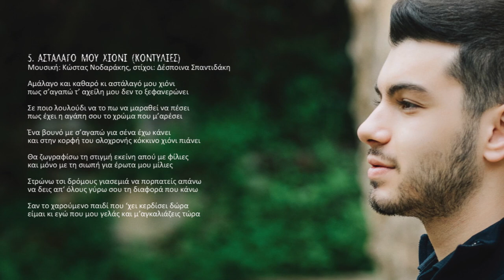ΚΩΣΤΑΣ ΝΟΔΑΡΑΚΗΣ - ΣΤΑΜΑΤΗΜΑ ΤΟΥ ΧΡΟΝΟΥ | Official Spot Clip © 2021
Ο ψηφιακός αυτός δίσκος περιέχει οχτώ τραγούδια σε μουσική ως επί το πλείστον του Κώστα Νοδαράκη και με στιχουργούς τους Άρη Λαμπράκη, Μιχάλη Λουλάκη, Δέσποινα Σπαντιδάκη και του αείμνηστου Μανώλη Κακλή.

Περιεχόμενα:
1. Σταμάτημα του χρόνου 3.30
Μουσική: Δημήτρης Ζωγραφάκης, στίχοι: Άρης Λαμπράκης
2. Οι χαρές 4.43
Μουσική: Κώστας Νοδαράκης, στίχοι: Μιχάλης Λουλάκης
3. Ώρες μιλούν τα μάτια μας 6.33
Μουσική: Μιχάλης Ραπτάκης, στίχοι: Άρης Λαμπράκης
4. Της θάλασσας το κύμα 4.13
5. Αστάλαγό μου χιόνι (κοντυλιές) 4.32
Μουσική: Κώστας Νοδαράκης, στίχοι: Δέσποινα Σπαντιδάκη
6. Κύκλος 5.54
Μουσική: Κώστας Νοδαράκης, στίχοι: Άρης Λαμπράκης
7. Θέλω να ζήσω 4.35
Μουσική: Ζαχάρης Μελεσανάκης, στίχοι: Μανώλης Κακλής
8. Σ' ένα φιλί  3.03
Μουσική: Γιάννης Χαραλαμπάκης, στίχος: Κώστας Νοδαράκης

Έπαιξαν οι μουσικοί:
Γιάννης Χαραλαμπάκης: Λαούτο (2,8,5,6,7)
Παντελής Σαλούστρος: Κιθάρα (2,8,6,7)
Μιχάλης Μαυράκης: Μπάσο, κρουστά (2,3,5,6,7,8)
Μιχάλης Ραπτάκης: Λαούτο (Κρητικό-Στεριανό) στο 3
Γιάννης Κοζυράκης: Κιθάρα (3)
Μιχάλης Χαρκιολάκης: Μαντολίνο (8,6)
Κώστας Αλεξάκης: Λαούτο (4)
Κώστας Μαρκάκης: Κιθάρα, κρουστά (4)
Μανώλης Κριτσωτάκης: Μπάσο (4)
Μιχάλης Παχάκης: Λαούτο, τζουρά (1)
Δημήτρης Ζωγραφάκης: Κιθάρες, κρουστά (1)
Μιχάλης Μπουτσάκης: Μπάσο (1)
Ενορχήστρωση: Δημήτρης Ζωγραφάκης (1)

Ηχογράφηση, μίξη, mastering:
Μιχάλης Μαυράκης (Mavrakisound Studio) 2,3,5,6,7,8
Μιχάλης Μπουτσάκης (Mad Hat Studio) 1
Κώστας Μαρκάκης (Studio Astra) 4